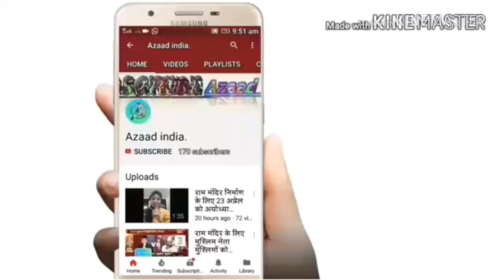URI surgical strike। भारत की शोर्य गाथा। पाकिस्तान की बरबादी ‌‌‌की कहानी। भारत की सबसे पहली फिल्म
URI Film on Surgical Strike/ विक्की कौशल की फिल्म उरी में आप सर्जिकल स्ट्राइक भी समझ पाएंगे
दो साल पहले कश्मीर में उरी के आर्मी बेस कैम्प (Uri base came, Kashmir) पर आतंकी हमला हुआ था।
Dainik Bhaskar
Dec 05, 2018, 01:21 PM IST

परेश रावल दुश्मन को उसी की भाष�
मुंबई. दो साल पहले कश्मीर में उरी के आर्मी बेस कैम्प (Uri base came, Kashmir) पर आतंकी हमला हुआ था। इसमें हमारे 19 वीर जवान शहीद हो गए थे। घटना के बाद देश में आतंकियों और खासकर पाकिस्तान के खिलाफ जबरदस्त आक्रोश देखा गया था। हर जगह एक ही आवाज उठी कि पाक से इस नापाक हरकत का बदला लिया जाए। सरकार पर भी दबाव था। इसके बाद सेना की स्पेशल टीम ने पाकिस्तान को उसी की सरजमीं पर घुसकर दहला दिया था। इन जवानों ने पाकिस्तान में घुसकर सर्जिकल स्ट्राइक (surgical strike) को अंजाम दिया। इसी कहानी को पर्दे पर उतारा है डायरेक्टर और लेखक आदित्य धर (Director and writer Aditya Dhar) ने। फिल्म में विक्की कौशल, यामी गौतम और परेश रावल (Vicky Kaushal, Yami Gautam and Paresh Rawal in uri) मुख्य भूमिकाओं में हैं।

कैसा है उरी का ट्रेलर (two and a half minute trailer of Uri Film)
‘उरी’ का ट्रेलर बुधवार को लॉन्च किया गया। यह ढाई मिनट का है। फिल्म को प्रोड्यूस किया है रोनी स्क्रूवाला ( Ronnie Screwvala production) ने और निर्देशक हैं आदित्य धर। ट्रेलर की शुरुआत 18 सितंबर 2016 की घटना के साथ होती है। जब भारतीय सेना के 19 निहत्थे जवानों पर कायर आतंकियों ने हमला किया था। इन सैनिकों ने निहत्थे होते हुए भी आतंकियों का मुकाबला किया था। घटना तड़के हुई थी।
सनी देओल की याद दिलाते हैं विकी कौशल
ट्रेलर को गौर से देखें तो परेश रावल और विक्की कौशल की भूमिकाएं दमदार नजर आती हैं। यामी के एक्सप्रेशंस भी अच्छे हैं। परेश रावल दुश्मन को उसी की भाषा में जवाब देने की बात करते हैं तो इसका बीड़ा उठाते हैं आर्मी अफसर विहान सिंह शेरगिल यानी विक्की कौशल। आतंकियों से पूछताछ करती यामी भी नजर आती हैं। विक्की कौशल आपको कई जगह सनी देओल की याद दिलाएंगे क्योंकि उनकी डायलॉग डिलिवरी कुछ ऐसी ही है।
दमदार डायलॉग्स
‘उसी’ में डायलॉग जबरदस्त नजर आ रहे हैं। एक में परेश रावल कहते हैं- ये नया हिंदुस्तान है। जो दुश्मन के घर में घुसेगा भी और मारेगा भी।
विक्की एक आतंकी को काबू में करने के बाद कहते हैं - अपनी 72 हूरों को हमारा सलाम बोलना। कहना दावत पर इंतजार कर रहे हैं। आज हम बहुत सारे मेहमान भेजने वाले हैं।